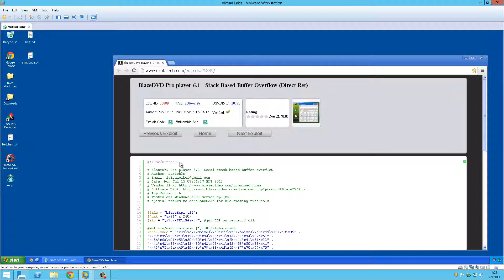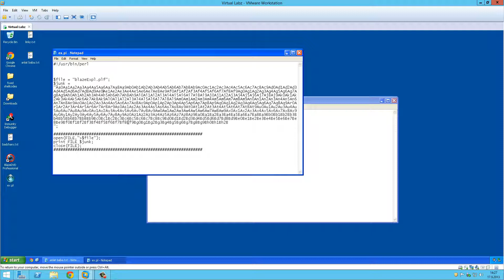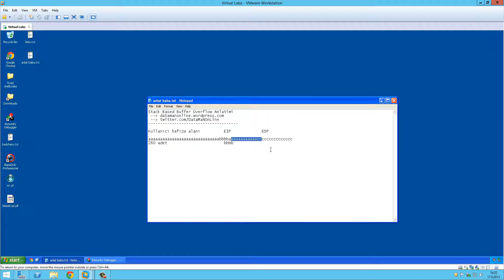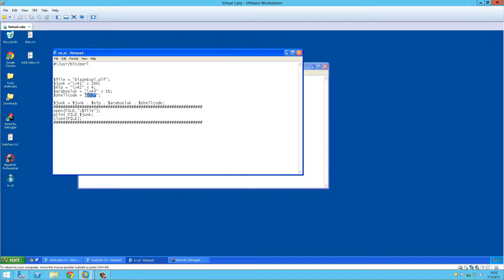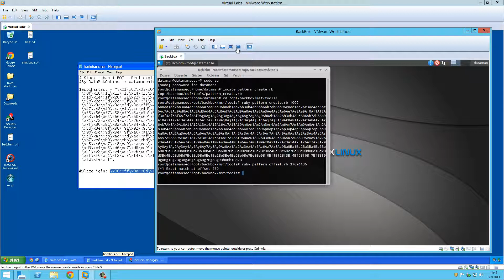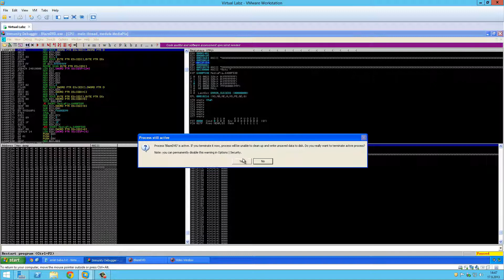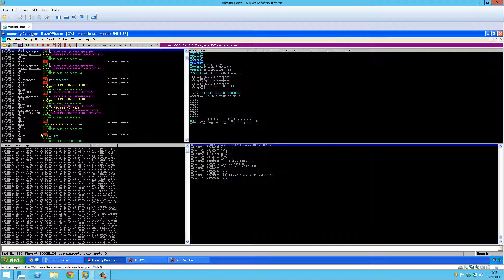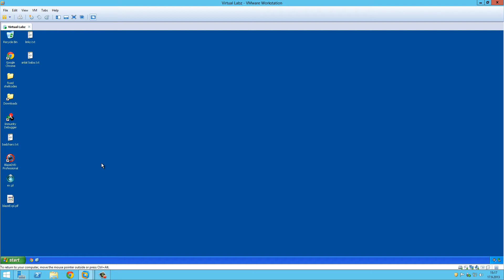Stack Tabanlı Buffer Overflow Zaafiyeti & Exploit Kodlama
Selamlar.
Videoda Buffer Overflow zaafiyeti ve bu zaafiyetin exploit edilişi anlatılmıştır. Video, bof'a yeni başlayanlar için uygundur.